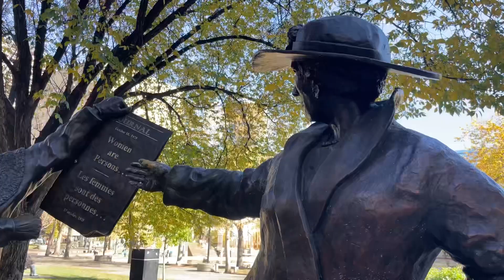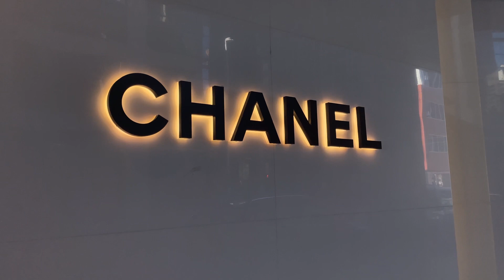City Hall Calgary Downtown|4K| Walking Tour Fall Autumn October 2022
City Hall Calgary Downtown|4K| Walking Tour Fall Autumn October 2022#pinoyabroad#ofwblogger#pinoyofw